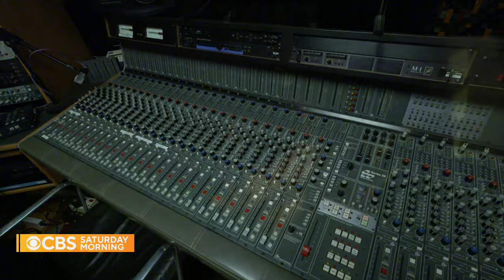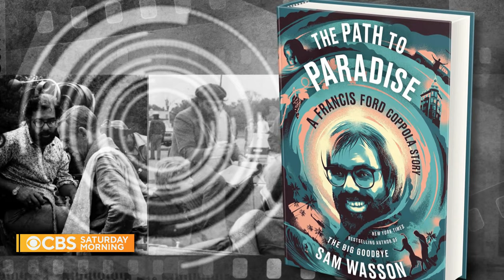Author Sam Wasson explores the life and vision of filmmaker Francis Ford Coppola in new book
Author Sam Wasson is no stranger to the lives of artists. He's written multiple books about the entertainment industry and its creators, and his new book looks at Francis Ford Coppola. In an interview with Jeff Glor, Wasson discusses why he wanted to write about Coppola, the highs and lows of his long Hollywood career, and his $120 million dollar bid to release a definitive masterpiece.